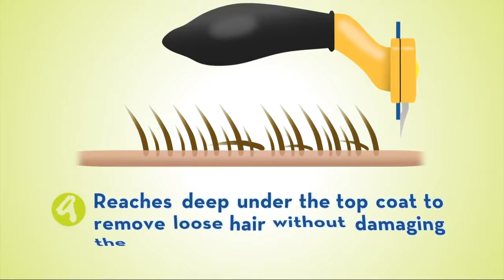Warning dont buy FURminator deShedding Tools for Dogs until you watch this !!!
Product highlights

Short hair stainless steel DeShedding edge reaches through topcoat to safely and easily remove loose hair and undercoat without damaging the coat or cutting the skin. Ergonomic handle for comfort and ease of use. FURejector button releases hair with ease, making DeShedding easier than ever. Shedding is natural. There's no way to eliminate it, but there is a way to get rid of the frustration associated with shedding. FURminator DeShedding tools decrease shedding up to 90%. They stimulate natural oil production, which protects skin and promotes healthy, shiny coats. They are used and recommended by veterinarians, groomers and pet professionals, and reduce airborne inanimate pet allergens.
Features: FURejector button releases hair with ease
Includes: 1 Deshed Tool, 1 Blade Cover and Instructions
Intended For: Dogs (90+ lbs.) w/ short hair
Health Consideration: Grooming; skin and coat
Color: Limited edition; Metallic
Caution: The FURminator Deshedding tool is recommended for use on shedding breeds only. Avoid using on pets with particularly sensitive skin. Please consult a veterinarian if you are unsure if your pet has an undercoat.